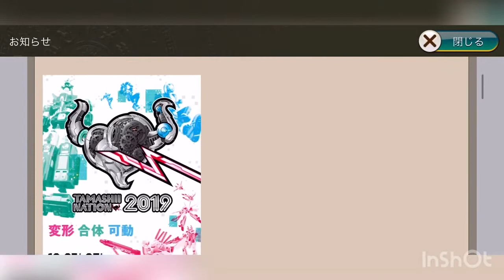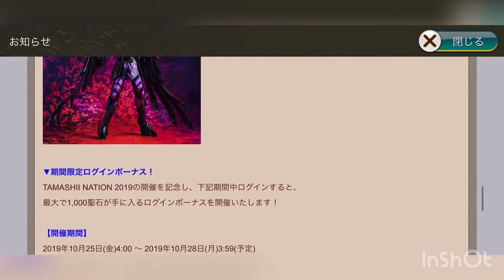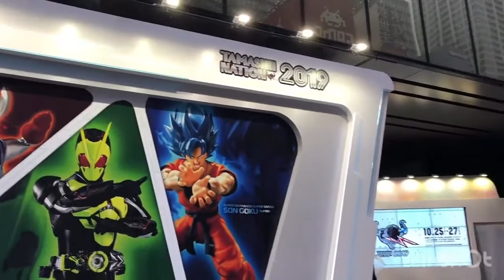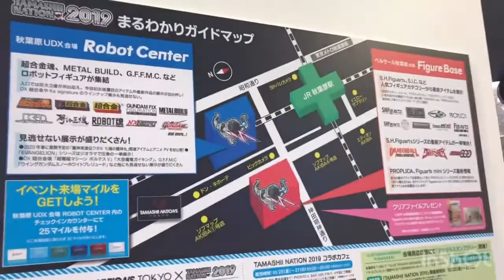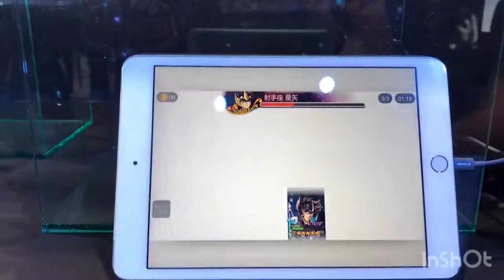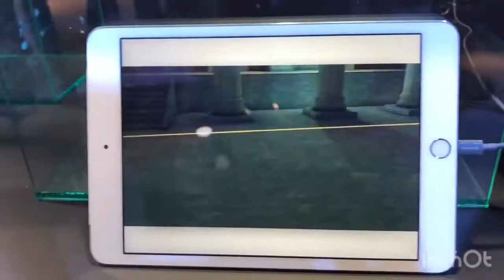【イベント潜入】TAMASHII NATION 2019 行ってみた！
毎年行けなかったイベントにようやく行くことができました！
ゾディアックブレイブ とは直接的には関係ないですが、闇星矢も観れると言う事で観ていただけると嬉しいです😊

ご意見など、評価・コメントで頂けると嬉しいです。

◾︎キューピ48 お勧めチャンネル
◻︎車などなど
【スティーブPOV】
日本とアメリカの文化比較や車の動画がとても楽しいチャンネルです

◻︎聖闘士星矢ゾディアックブレイブ
【兎佑さん】
 聖闘士星矢ZBの動画、雑談動画など
【やんやんさん】
 初期の頃から聖闘士星矢ZBの動画をアップ

◾︎スマートフォンゲームアプリ
聖闘士星矢ゾディアックブレイブ 攻略サイト

◾︎プレミアムバンダイ(セイントクロスマイス)
プレバン